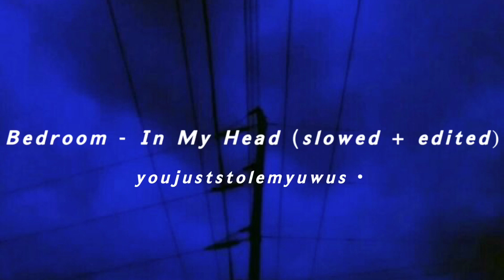Bedroom - In My Head (slowed + edited) // lyrics in the description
[Verse 1]
Day to day, it won't leave
Every time, I try to speak
It consumes my mind, it consumes my soul
It wants my life it wants complete control
Somebody help me before its bad
Somebody help me before I end up dead

[Verse 2]
I feel alone, all of the time
It's still quiet, lurking inside
I'm a walking contradiction
Everything I say is an affliction to him